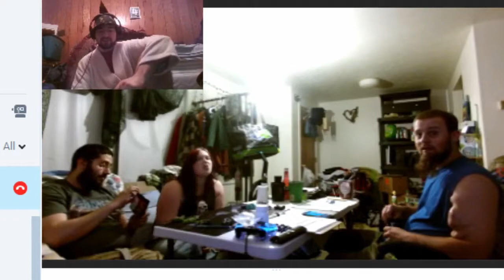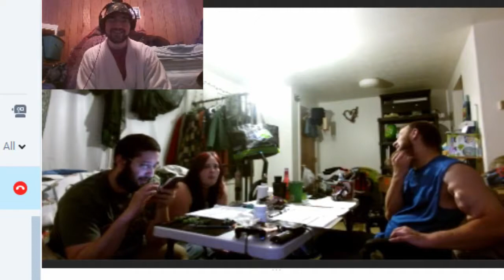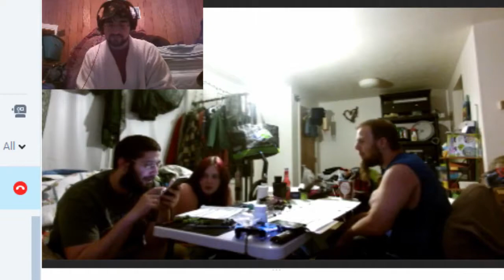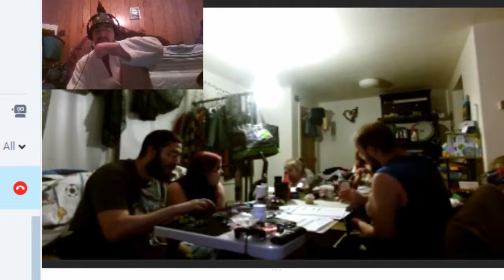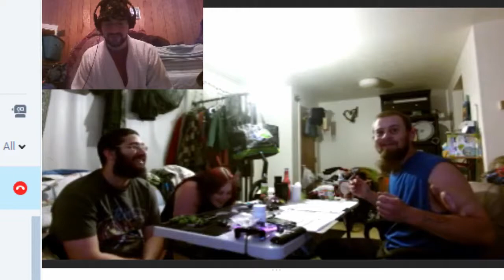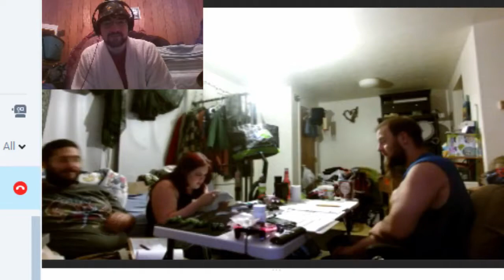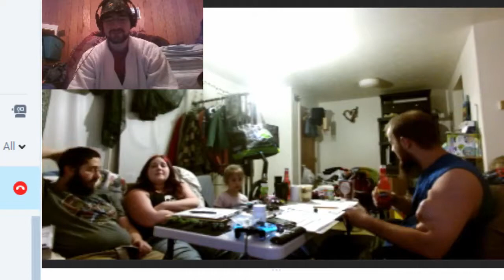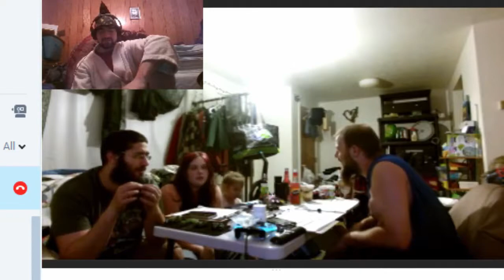Navi Gets It! | DnD | The Adventures of Dareon #12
Hey liste-No!

Credits
Glenna as The Hipster Vampire
Sterling as Ninja Weresquirrel
Taoist Dragon as DM
Troy as Anime Haired Dwarf Weretiger
DnD is owned by Wizards of the Coast.
Outro Theme Song
Song:Voice Print Identification
Author:Matsu:Gravas